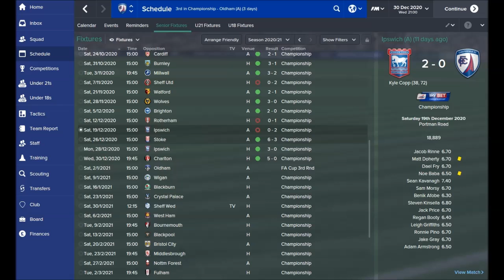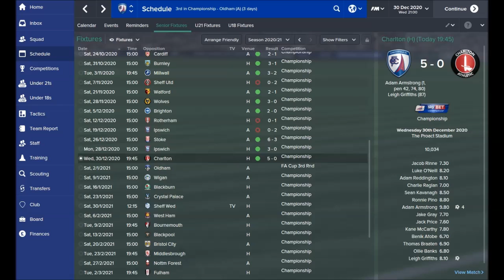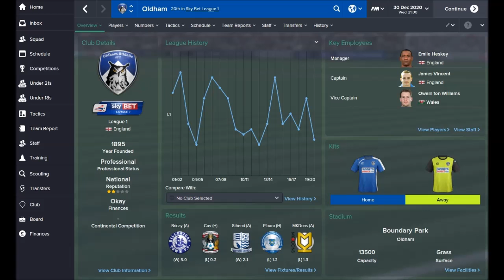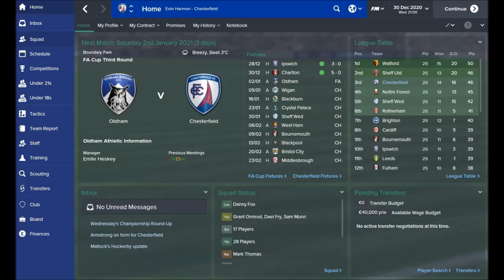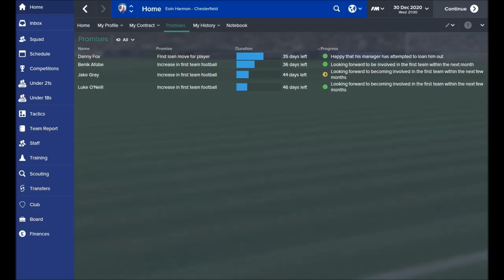Football Manager 2015: Chesterfield of Dreams Part 38 - Christmas Bonanza!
To compensate for the long absence of FM on my channel, I've decided to take the end of 2020 as a checkpoint to report on our results after losing to Rotherham again. I hope you have a firm seat because I can hardly believe this has happened either!